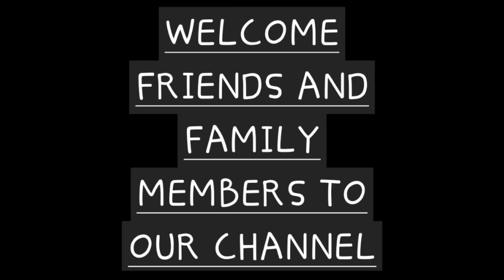Introduction to our channel | Dr Nabeel | no 1 podcast in the world youtube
Introducing my new Youtube channel i.e
PODCAST WITH NO CAST
BY Hania and Nabeel
An easy way of learning Medical and Science and knowledge for new generations
This page is for all age groups from kids to adults
Hania raises some very important questions regarding Science and Education
and Dr Nabeel answer it in a very easy layman language.

اپنا نیا یوٹیوب چینل متعارف کروا رہا ہوں یعنی بغیر کاسٹ کے پوڈ کاسٹ بذریعہ ہانیہ اور نبیل نئی نسلوں کے لیے میڈیکل اور سائنس اور علم سیکھنے کا آسان طریقہ یہ صفحہ بچوں سے لے کر بڑوں تک ہر عمر کے لوگوں کے لیے ہے۔ ہانیہ نے سائنس اور تعلیم کے حوالے سے کچھ بہت اہم سوالات اٹھائے۔ اور ڈاکٹر نبیل اس کا جواب بہت آسان عام آدمی کی زبان میں دیتے ہیں۔

Audience Searches:

introduction to our channel | dr nabeel | hania,
introduction to our channel
narrative research in urdu
zaheen academy
zainab knowledge world
zaheen tv
zainab jiwa interview
nature and purpose of accounting
nature of accounting class 11
nature of accounting principles
introduction of human computer interaction
introduction of humanities
Introduction to my Channel
podcast
vlogs
channel creation
my first podcast
research ideas
innovative ideas
dr nabeel lecture
dr nabeel
learn with nabeel
learn with sir nauman
channel ka introduction kaise banaen
introduction yourself in urdu
manal name meaning in urdu
introducing yourself in urdu
nabeel activities